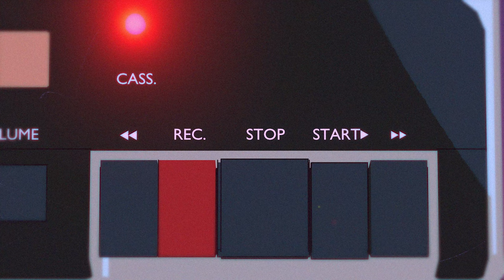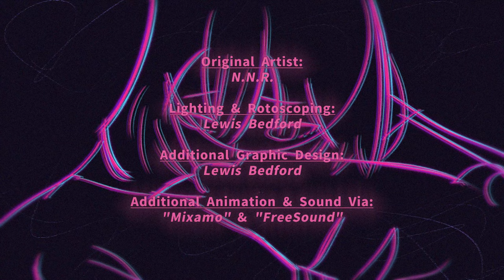"Serenity: 静寂" - An Animation Short [4K]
"Serenity: 静寂" - An Animation Short - 短編映画 (2023)

As Ami rests on her apartment's balcony, she ponders to herself.

Created By: Lewis Bedford
Writing & Translation: Lewis Bedford, Ken Rou, Mariko B.
Starring: Mariko B.
Lead Animation: Lewis Bedford
Editing & VFX: Lewis Bedford
Models: "Kuro_San," David Filak, "VeryVeig," Matt Gilchrist, Johnson Martin, "LordANTAR"
Additional Sound: Morgan Purkis, "Original_Sound"
Original Artist: N.N.R.
Lighting & Rotoscoping: Lewis Bedford
Additional Graphic Design: Lewis Bedford